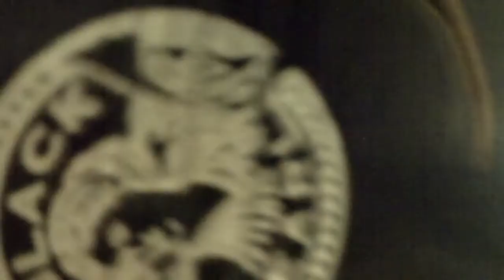Sonny Daze Rob Amped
Sonny Daze Cigar Box Ukulele Rob Amped